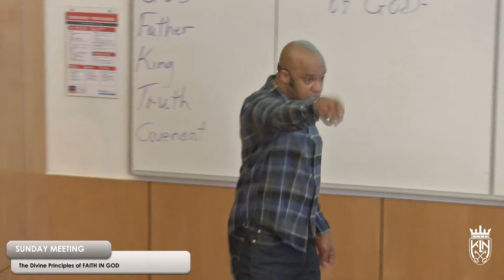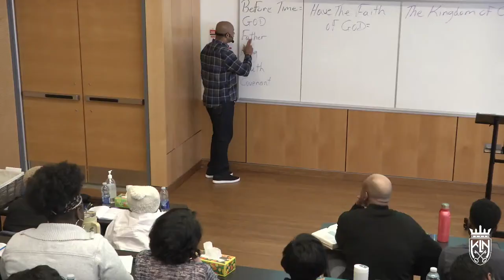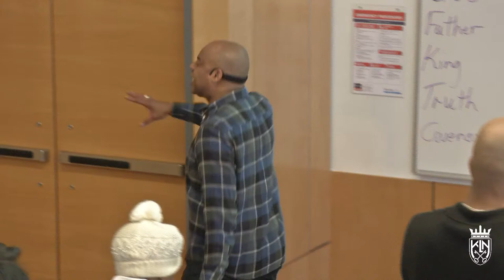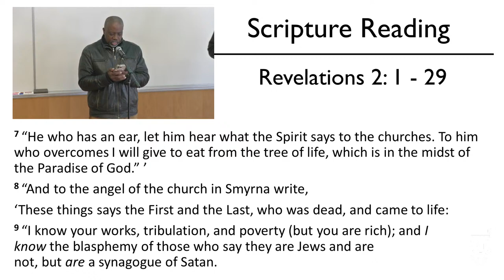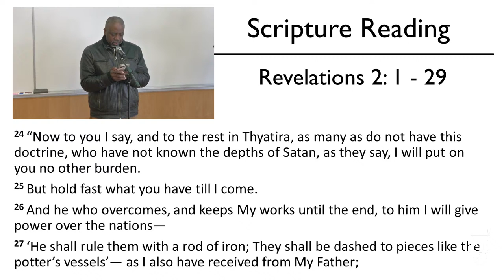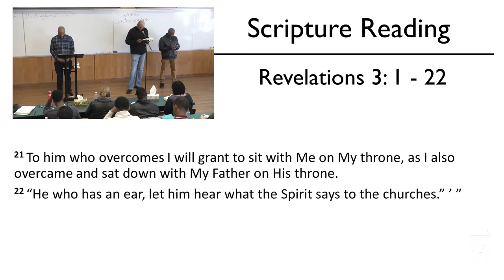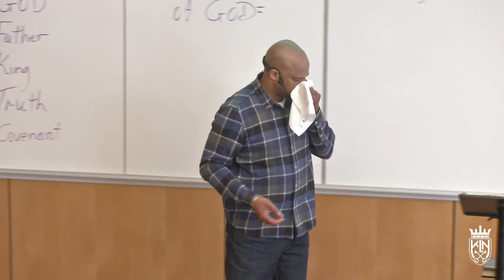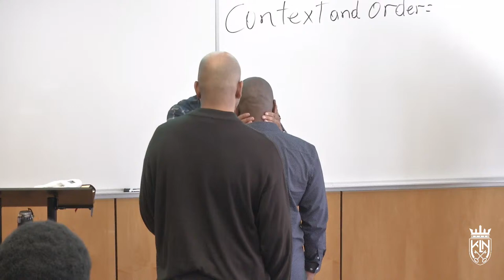Bobby Somers | The Divine Principles of FAITH IN GOD: How To Release Faith-Part 10 [April 14, 2024]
Sunday Meeting | April 14, 2024

Scripture Reading:
- Revelation 2 & 3 (Letter to the Churches from the Alpha and Omega)

The Divine Principles of FAITH IN GOD;